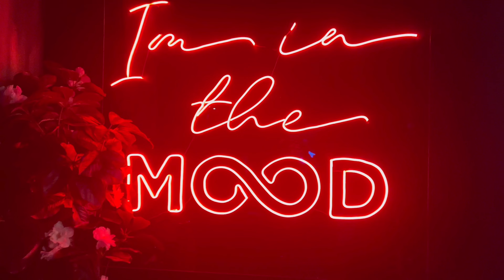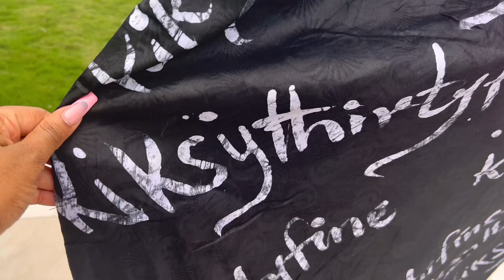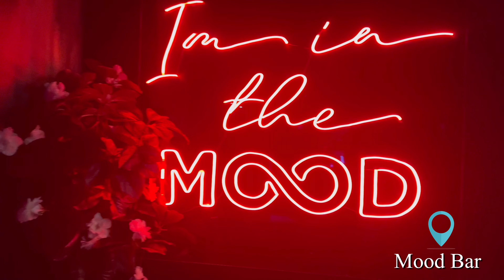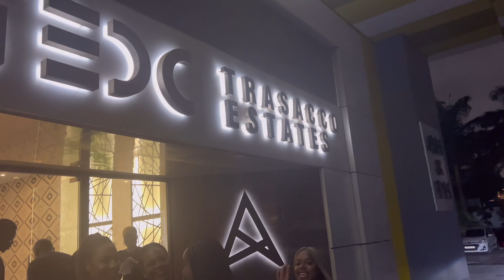GIRLS TRIP TO ACCRA, GHANA 🇬🇭 | TRAVEL VLOG | FIRST TIME IN GHANA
Hi guys! This is my first ever YouTube video and I hope you guys enjoyed watching it. It was my first time in Ghana and also a girl’s trip which made it more fun. I absolutely enjoyed myself.

LOCATIONS:
 • Santoku
 • Mood bar
 • Bistro 22
 • The honey suckle
 • Sky bar 25
 • Front back
 • Twist night club